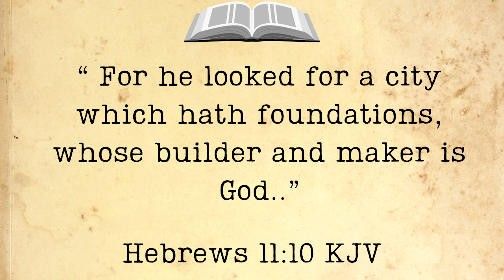ASMR Balloon POP Pt.49